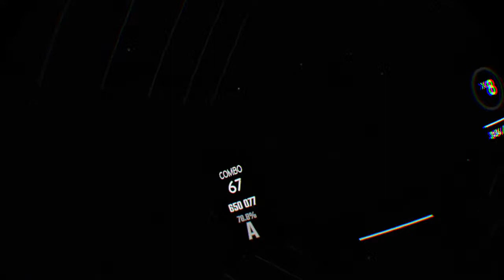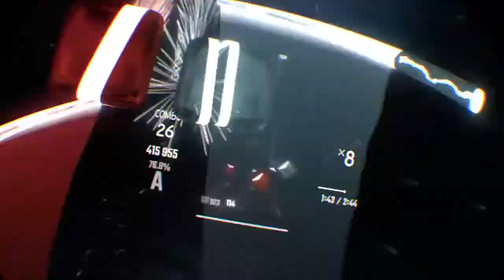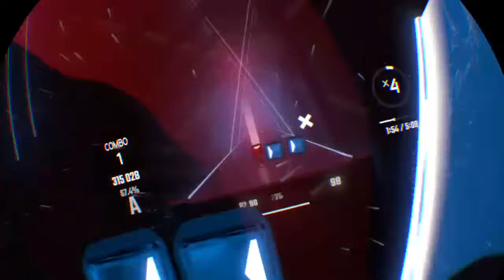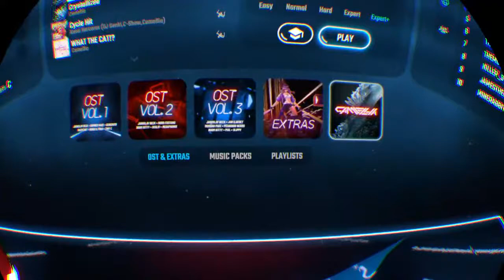Just playing some beat saber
I want to make good videos